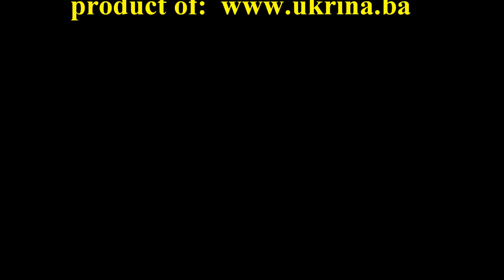RIJEKA UKRINA - PLOČE, SLIDE SHOW